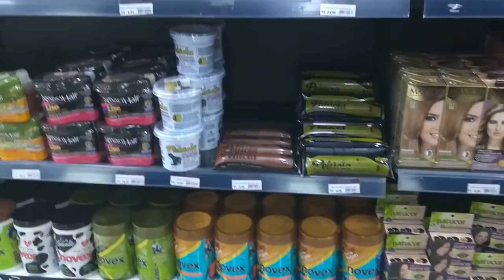VLOG: KEILA QUER CORTAR O CABELO, NÃO FALE PRA NINGUEM: USAMOS HENÊ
CURTAM O VÍDEO E COMPARTILHE...